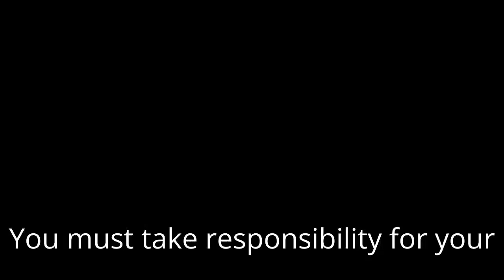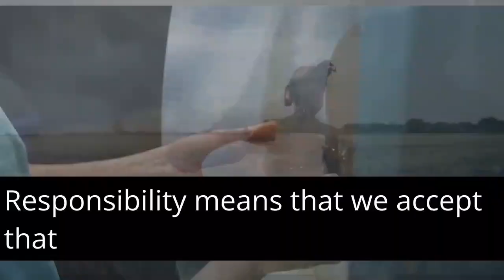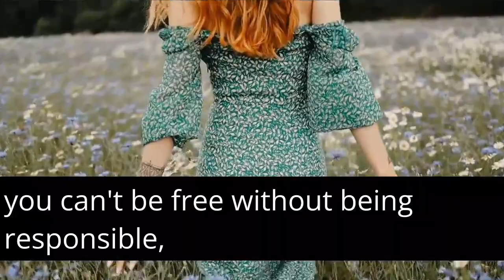Never think your problems are someone else responsibilities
You must take responsibility for your own choices and actions, for you learn nothing until you take ownership of your life. – Leon Brown

Who is responsible for your life? You and only you. Other people can affect your life, sure. They can hurt you or help you. But ultimately, you are the one to make your choices and so the consequences fall upon you. As an adult, taking responsibility is the ultimate way of finding freedom.

Many people blame others for their problems. To be fair, others can contribute to our problems. But sadly, only we can fix them. Only we can take responsibility.

Maybe you had an unfit parent who hurt you. That was real. But today you can’t change that. You can take the problems you have today and assume responsibility for them. Note that responsibility does not imply guilt. When you take responsibility, you choose to accept that the problems are real and that you can start to fix them.

It’s a difficult topic. Often, we feel it’s unfair. After all, others hurt us or others failed in the past. Why should we take responsibility? Because that’s the path to freedom and independence.

Responsibility means that we accept that we are the only ones who can improve what we don’t like. We can’t sit around and wait for something to happen. We have to make it happen. Accepting this makes life easier because it gives us back control over what we do and how we choose to solve our issues.

Being free doesn’t mean doing whatever we want. It means doing what we want and accepting the consequences. Then, we become truly adult and truly free.

A scary thing about life (scary and wonderful) is that we could do anything, really anything. We could change a profession, get married or divorced, travel to the Tibet or go to New York. But each decision comes with a consequence. When we are ready to accept this, we are ready to make a decision.

Nobody else can be responsible for your life when you grow up. They can’t make your decisions for you. When this does happen, it usually leads to tragic consequences. Other people won’t make the best decisions even if they have the best intentions. You can’t be free without being responsible.

Accepting responsibility for your own issues and problems is scary. But it will set you free to live a fulfilling life and explore all the opportunities in front of you. Take the step. You will be surprised by how it transforms you.